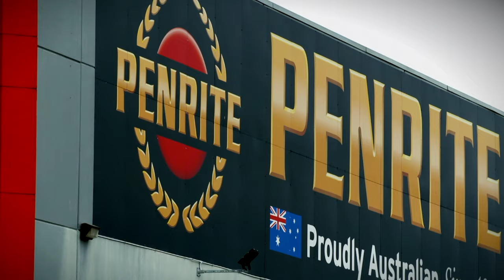Penrite Oil - Made for Australia, Owned by Australians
Mark Larkham explains why RITE NOW is the time to start supporting Australian Businesses that support Australian Families and Communities.

Penrite Oil is proud to be a 100% Australian Family Owned company that employs Australians in Australian factories since 1926.

Penrite. Made for Australia, Owned by Australians.